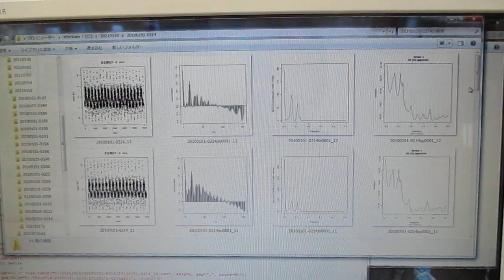超音波の伝搬状態を測定・解析・評価することによる表面検査技術